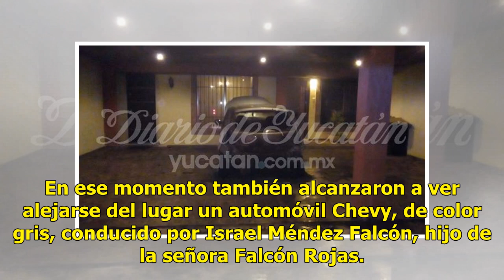Incendia el auto de su madre con una bomba mólotov en Fco. de Montejo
Elizabeth Falcón Rojas se encontraba en su casa, en el fraccionamiento Francisco de Montejo, en compañía de otras personas, cuando de pronto escuchó un ruido en la cochera y salió a ver qué ocurría. Incendia el auto de su madre con una bomba molotov en Francisco de Montejo Incendia el auto de su mad...